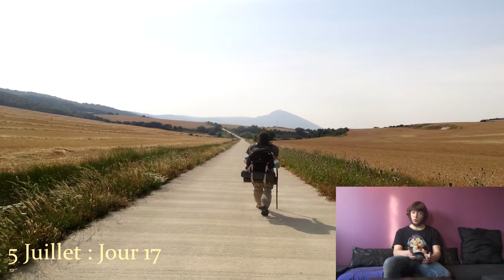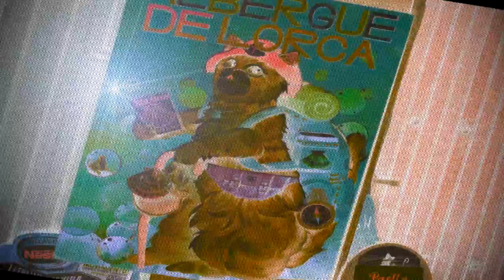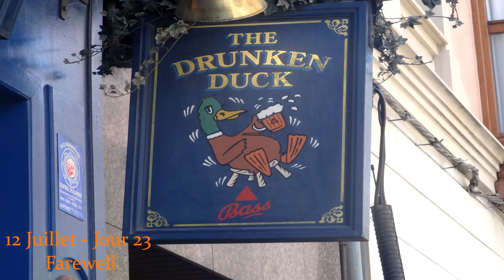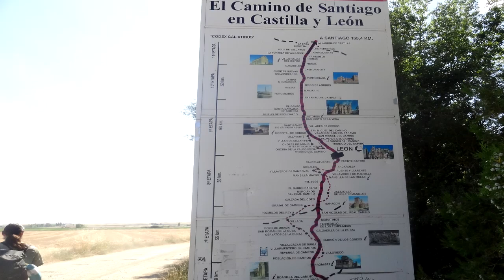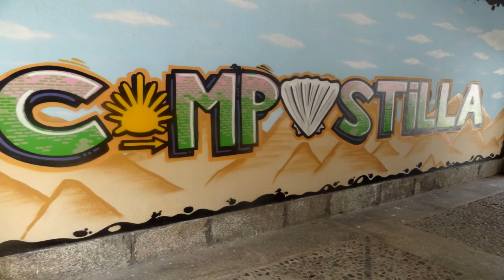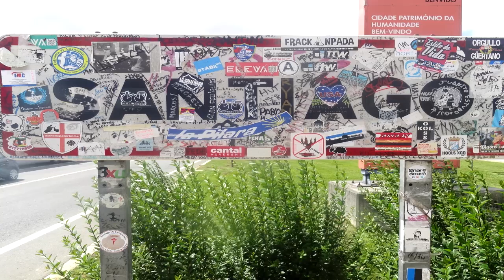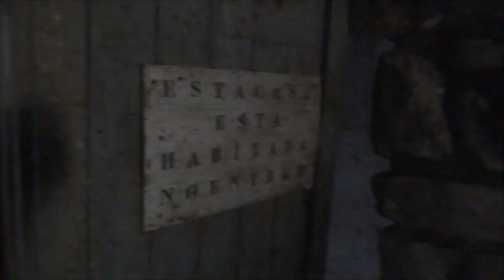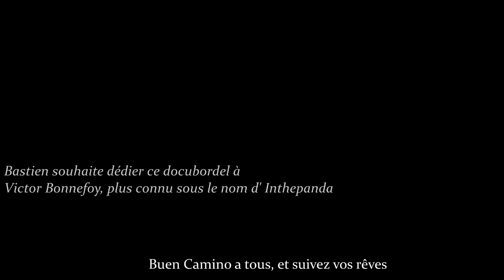[Documentaire Compostelle] Retour sur les Chemins de vos Rêves : Partie 2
Bêtisier de vos Rêves : Bientôt disponible

Commentaire Audio : Disponible quand on le tournera

Salut bande de pèlerins !
Avant toute chose je tient à préciser que mon logiciel de montage ne se montre pas très coopératif pour traiter 48h de calcul vidéo pour chaque partie, ce qui ne me permet pas d'apporter des modifications de montage que j'aurais voulu faire, ni de changer l'outro.
Ce fichier vidéo est donc le même que celui qui a été projeté en conférence sur Sète et Montpellier le 24 et 25 Juin et le 2 et 8 Juillet 2016.

Bonjour à tous, donc. Je m’appelle Bastien Julien et avec mon meilleur ami Quentin Maillol on à traverser toute l'Espagne à pieds pendant l'été 2015. Soit un voyage de 1000 kilomètres en 50 jours sur les Chemins de Saint-Jacques de Compostelle.
On en a fait un documentaire, que nous appelons affectueusement notre Docubordel, dans lequel nous racontons tout ce voyage en y rajoutant des sketchs et de la mise en scène pour un Documentaire hors des sentiers battus, à notre image, et qui est à ce jour le plus grand projet de notre vie.

Après plus d'un an de travail nous sommes fiers de vous présenter tout cela et on espère que ça vous plaira autant que ça nous a plu de le faire. Nous essayons de traiter de pleins de choses tels que les Rêves, le Voyage, l'Amitié, l'Autodeterminisme et tout pleins de choses que nous voulons véhiculer pour un monde meilleur.

Ce Documentaire à été financer par le biais d'un projet Cap Jeune avec l'aide du Conseil Général de l'Hérault. Mais surtout avec le soutien sans failel du P.I.J de Sète sans qui la diffusion de ce Documentaire en salle de cinéma aurait été impossible.

Je voudrais remercier chaleureusement Rahab et Rookpie qui ont composer une bande son originale de qua-li-tay et sans qui ce Doc n'aurait pas autant de saveur, voici leur soundcloud :

Rookpie à déjà mis en ligne certaines des musiques composées spécialement pour le Doc, allez y faire un tour franchement, ces gars sont doués, très doués

Tous les crédits musicaux annexes sont dans le générique de fin de la partie 2, évidemment je ne suis en aucun cas détenteur des droits pour ces musiques que je ne monétise pas et l'utilise uniquement dans le cadre du fair use

Pour ceux qui liront cette description jusqu'à la fin je vous donne rendez bientôt, très bientôt pour Klaus, ma première expérience en terme de Web Série et en attendant...

Suivez vos rêves,
Taillez la route,
Et faites surtout ce qui vous plait !